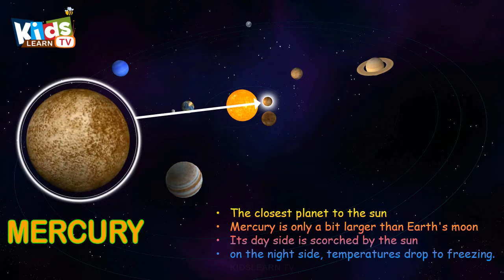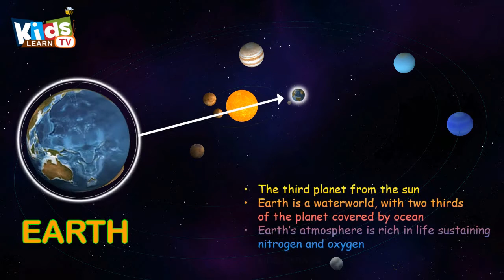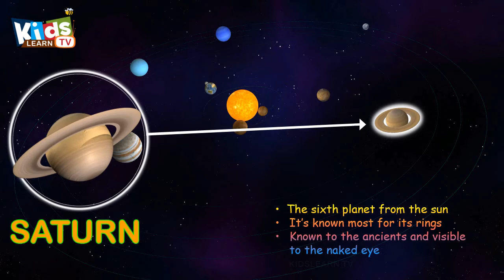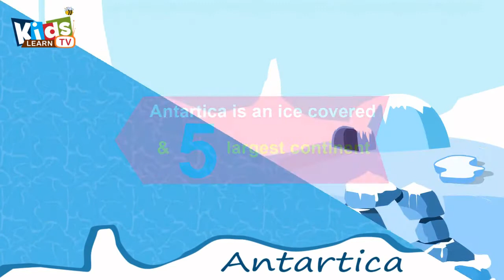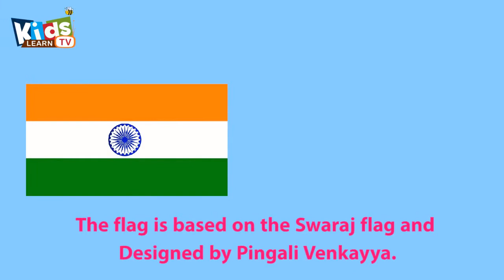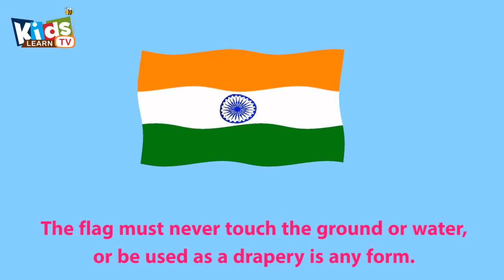Continents of the world and more geography facts.Solar System for Kids Seven wonders names for kids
Kids learnTv provide especially kids English and Tamil language educational, Rhymes & phonics for kindergarten, elementary for kids.